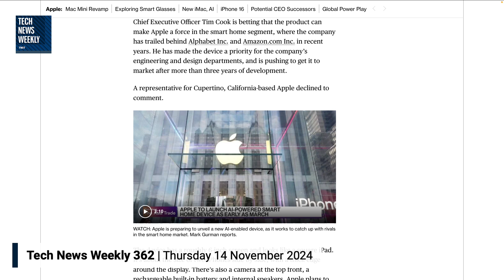Apple's Rumored AI-Powered Home Hub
On Tech News Weekly, Mikah Sargent speaks with Mark Gurman of Bloomberg about Mark's report that Apple is planning a launch of a new product category: a wall-mounted display that utilizes AI to control appliances and handle video calls.

Guest: Mark Gurman